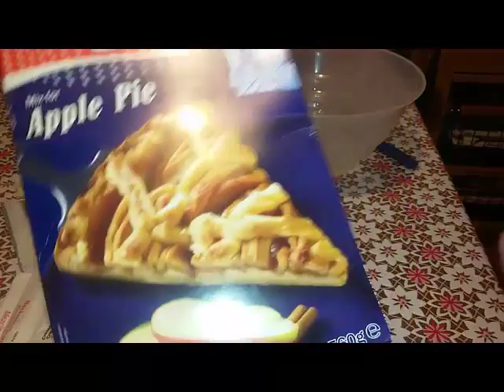incucinaconcat | Apple Pie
Ciao ragazze e ragazzi ecco una nuova ricetta ^_^
se la rifate e postate la foto taggatemi e mettete

Per qualsiasi informazione contattatemi o sotto il video o alla mia mail